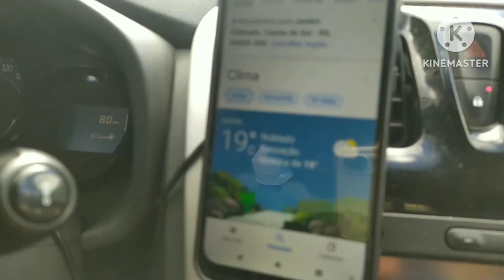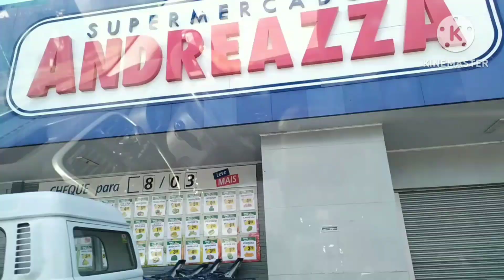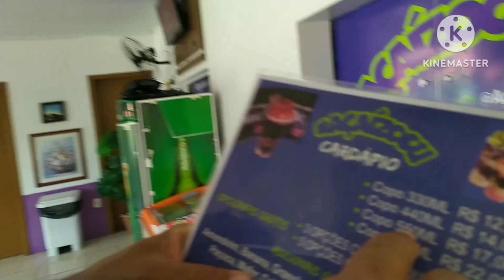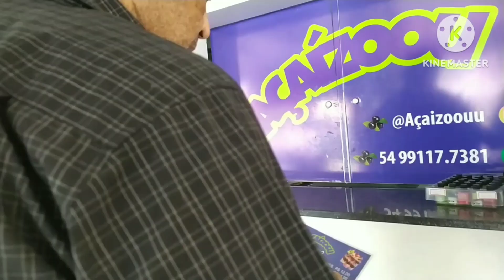Última quarta feira do ano| Fui em lojinhas do bairro| Márcio e o Açaí// Morando em Caxias do Sul